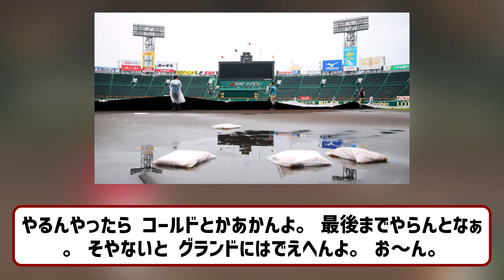甲子園球場、阪神園芸が神整備開始 シート撤去 【ネットの反応】【反応集】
VOICEVOX:ずんだもん
VOICEVOX:四国めたん
VOICEVOX:玄野武宏
VOICEVOX:白上虎太郎
VOICEVOX:ナースロボ＿タイプＴ

引用元　ttps://news.yahoo.co.jp/articles/1d232a4e97de9ced912c601d42665b41c94a499d